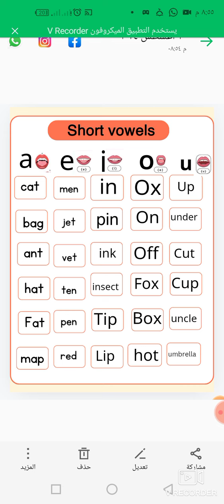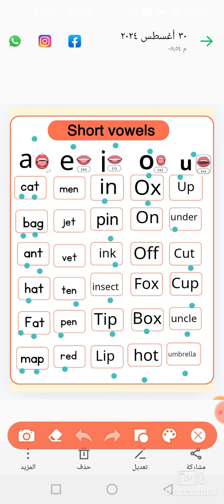short vowels. الشورت فولز كاملة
Short a
Short e
Short i short o short u